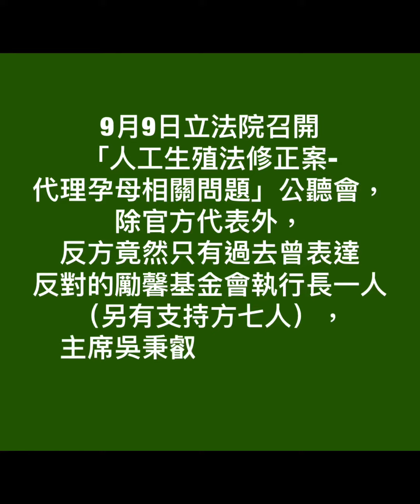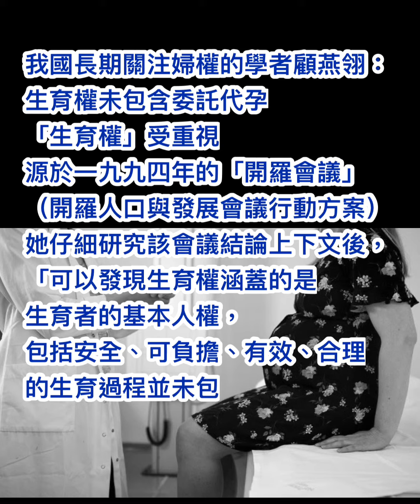人工生殖將立法！代理孕母是善行？還是剝削孕母 傷害胎兒？～詳如說明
反對代理孕母合法化 公共政策連署平台

張文昌／為了懷孕每月至少花萬元　從不孕到收養的心路歷程

媽媽盟／人工生殖將立法！代理孕母是善行？還是剝削孕母　傷害胎兒？

【Yahoo論壇／何展旭】擺盪在人權、倫理與法律的代理孕母